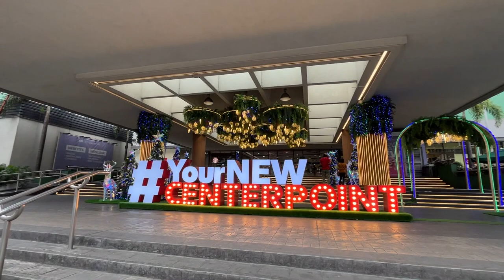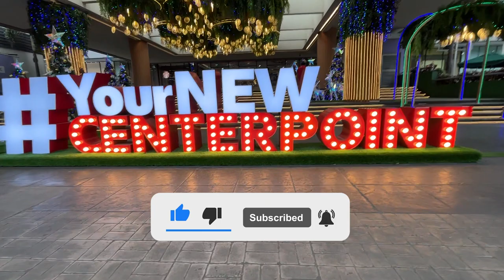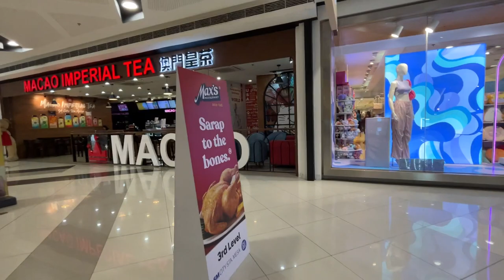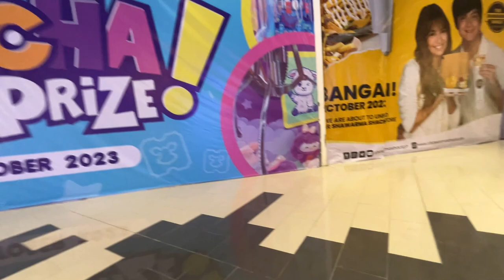SM CITY STA.MESA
Join my tour and let's explore this mall. Happy watching!